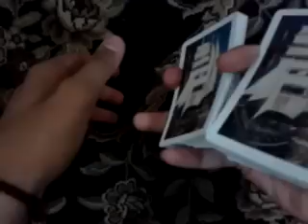Difficult Sleight of Hand Card Magic Aces Production by Mr Chitale Rohan!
(Prepare to be Amazed!)

Rohan Chitale (Mr Chitale Rohan) will be looking after the Strategic and Marketing functions of the Chitale Group of industries. He will guide the business in the next level of Branding, Digital Restructuring and Executive excellence. Mr. Chitale Rohan has a vast degree of international exposure in formal as well as informal settings. This is because, he has visited and studied cultures of more than 10 countries!

Knowing Iowa State University’s wonderful business management programs, he decided to pursue Marketing as his undergraduate major and completed bachelor of science in Marketing from ISU. After that, he did his Global MBA from Northern Illinois University and successfully completed Master of International Management program from University of Sapienza, Rome, Italy.

Mr Chitale has worked in Des Moines, Iowa and Los Angeles, California in brand management, consumer intelligence and companywide strategic action areas. These experiences and rare knowledge has prepared him to develop international business acumen by collaborating with teams across the globe.

From donning the role of captain of the Indian team that appeared for the world famous Gothia Cup (World youth soccer cup) at Gothenburg, Sweden, 61st FISEC-Futsal games at Portugal and the DANA cup at Frederikshavn, Denmark are among the manifold soccer championships he has lead across different countries. He has also captained Maharashtra State Team at National Level championship in Bijapur, Karnataka, India and came first in a penalty shootout. Mr. Chitale has also lead the Sangli district team in Pune and Nashik for the state level championship. He always came First in no matter which sport he played…whether that be High Jump, Triple Jump, 100 meter Sprint and Relay Race.

Mr Chitale is a self-made Magician and his sleight of hand and expertise in Card Magic has been appreciated by people throughout the world. Being gifted with dexterous fingers, he has showcased his Grand Piano proficiency in various stage performances. Apart from that, he is a creative Chess player, Compound bow shooter, 8-ball Pool player and an Arm-wrestler!

From childhood, Mr Chitale has a deep interest in Spirituality and he has a profound interest in the esoteric writings of the greatest saints and mystics. This ranges from the Upanishads, Bhagwad Geeta, Dnyaneshwari and biographies of the saints.